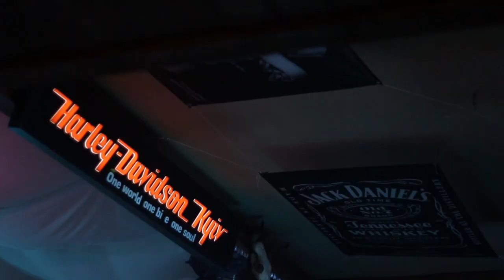StarSticks Drumsticks Presentation | Презентация барабанных палочек StarSticks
Engl:
Presentation of a new series of StarSticks sticks - "Ukrainian HoRnbeam"
The presentation took place on September 25, 2014 at the Route 66 Club.
During the event there were speeches:
Denis Sidorenko and the VSD power trio
Ivan Rubanchuk
Vladislav Kisel

About us:
Star Sticks is an Ukrainian manufacturer of drum sticks, training pads, cases and accessories for drummers.
Drumsticks factory in Europe, Ukraine.

Company news or more detailed information about STARSTICKS products can be found on our official
Укр.:
Презентація нової серії паличок StarSticks - «Ukrainian HoRnbeam»
Презентація пройшла 25 вересня 2014 року у Клубі «Route 66»
Під час проведення заходу відбулися виступи :
Сідоренка  Дениса і колективу VSD power trio
Івана Рубанчука
Владислава  Киселя
Про нас:
STARSTICKS - Український виробник барабанних паличок, тренувальних педів, чохлів і аксесуарів для барабанщиків.

Про новини компанії або більш детальну інформацію що до продукції STARSTICKS можна дізнатись на нашому офіційному сайті
Рус.
Презентация новой серии палочек StarSticks - «Ukrainian HoRnbeam»
Презентация прошла 25 сентября 2014 в Клубе «Route 66»
В ходе мероприятия состоялись выступления:
Сидоренко Дениса и коллектива VSD power trio
Ивана Рубанчук
Владислава Киселя

О нас:
STARSTICKS - Украинский производитель барабанных палок, тренировочных пэдов, чехлов и аксессуаров для барабанщиков-

О новостях компании или более подробную информацию по продукции STARSTICKS можно узнать на нашем официальном сайте